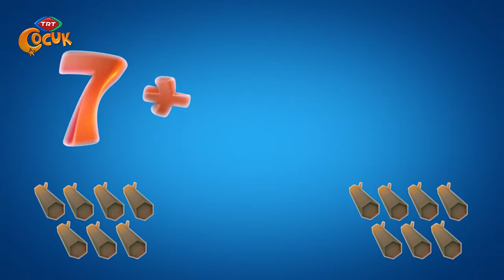Yade Yade 45. Bölüm | KAR VAKTİ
Matmat Diyarı'nda feci bir soğuk vardır. Mati Ve Ustaçi gereken odun sayısını unuttukları için bütün odunları taşımak zorunda kalmışlardır. Yade bu problem onlara yardımcı olur.
Mati kış çayı için Aşçıçi’ye yardım eder. Malzemeleri temin ederken “toplamada sıfırın etkisini” unutur  birçok malzemeden ekleme yapar. Çayın tadının bozuk olacağına endişe eden Aşçiçi’nin poblemine Yade çözüm bulacaktır